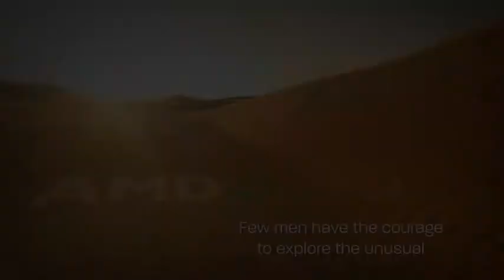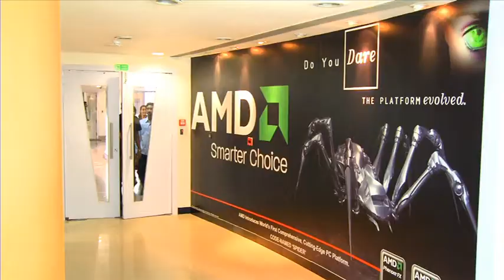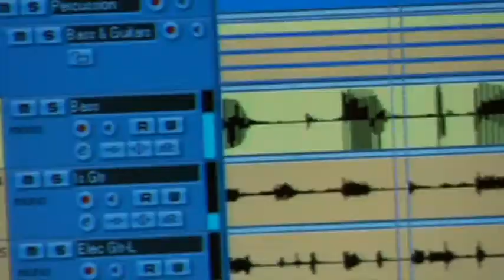AMD CORPORATE FILM IS DIRECTED BY HARIBABU MALLURI(:9985502122)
Its my honour to work for AMD ,